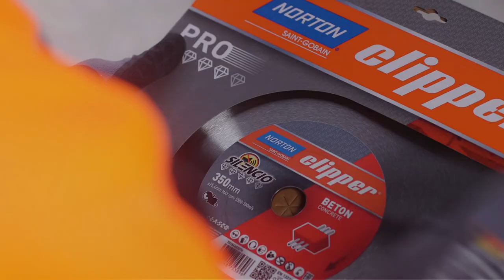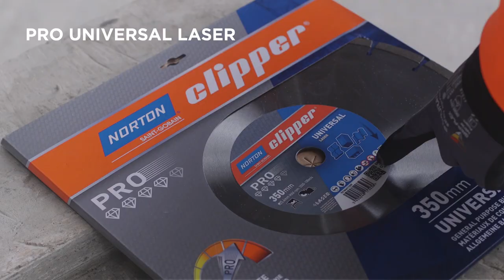Norton Clipper CE414 Elektrischer Trennschleifer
Das Sortiment an Norton Clipper Trennschleifern ist bei professionellen Anwendern aus der Industrie geschätzt für seine Langlebigkeit, den geringen Wartungsaufwand und das ergonomische Design. Der CE414 ist dabei keine Ausnahme und besser noch: also Elektro-Version ist er perfekt für Arbeiten in Gebäuden. Mit knapp über 10 kg ist dieser Trennschleifer dank seines leichten, aber robusten Aluminiumgehäuses ein kompaktes Leichtgewicht, welcher einen kraftvollen Motor mit einer Umdrehungsgeschwindigkeit von 3.600 min-1 enthält. Als optimales Werkzeug empfehlen wir die nachfolgenden zwei Diamantscheiben: 1.) Norton Clipper Pro Beton Silencio, die eigens für die Verwendung auf dem CE414 entwickelt worden ist 2.) Die Norton Clipper Pro Universal Laser. Beide Diamantscheiben sind hervorragend für das Trennen von Betonplatten und allgemeine Baumaterialien geeignet.